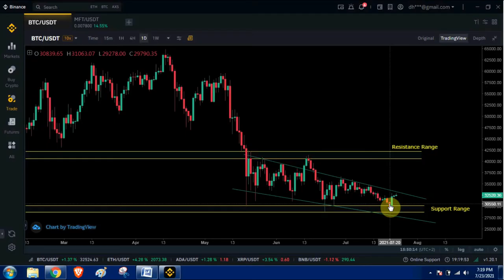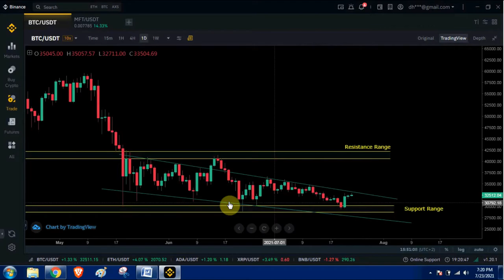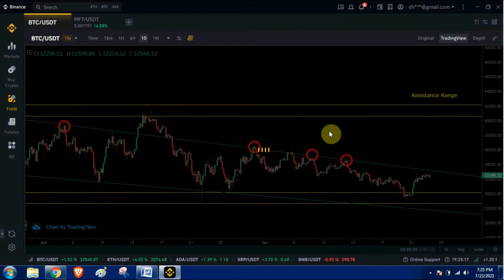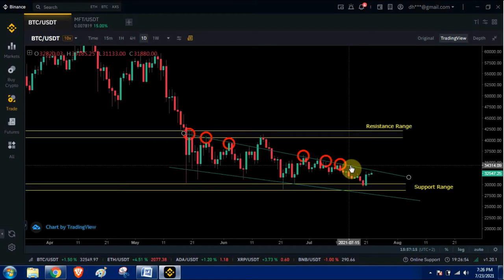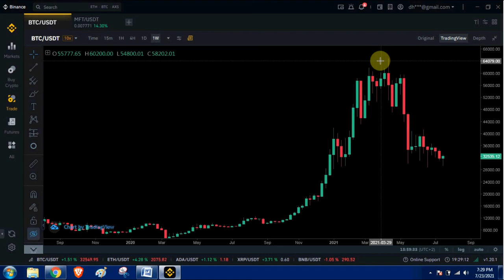Bitcoin Chart Analysis In Hindi | Hindi BTC Chart Analysis | Crypto News | Crypto Minders